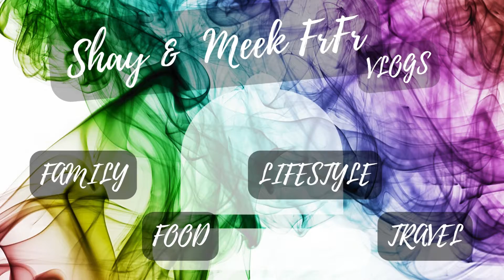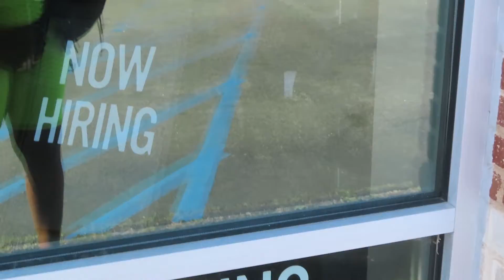BLOOD CLOTS IN SHAY'S LEG | ANOTHER UPDATE | NAIL IN OUR TIRE | STORE RUNS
*WASSUP FAM! WHY SHAY & MEEK FRFR? SIMPLE, AS A LESBIAN COUPLE, WE DEAL WITH A LOT. WE ARE NAVIGATING THROUGH LIFE AS A MINORITY BUT WITH LIVING WITH SO MUCH LOVE!!! LIFE IS TO BE LIVED AND WE PLAN TO SHOW YOU HOW WE DEAL WITH HIGHS AND LOWS. FRFR!!

**Video edited using Adobe Premier Pro
**Intro edited using Photoroom
**Music used in video provided by Artlist Music Licensing

MEEK'S TIKTOK : MEEK_FRFR

WANNA SEND US STUFF?
SEND TO:
TAMIKYO GREEN